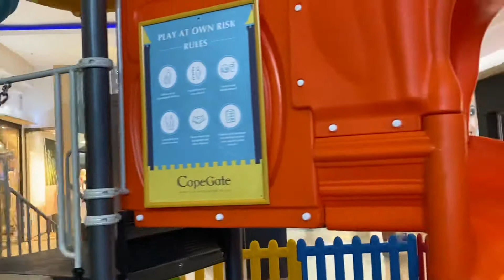Cape Gate Mall - Funny